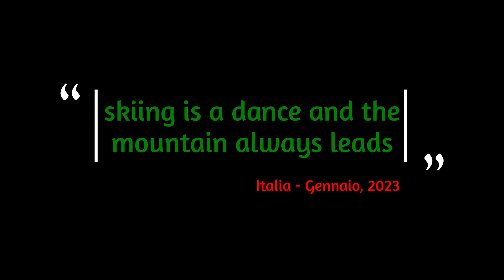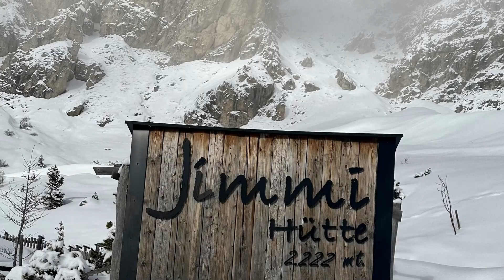Regards from Italy - Alta Badia 2023